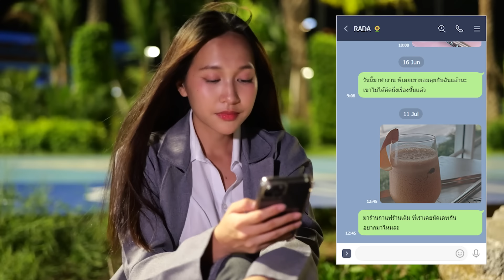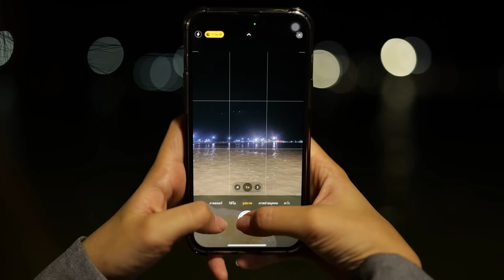ยัยผีที่รัก My (Ghost) Love EP.4/4